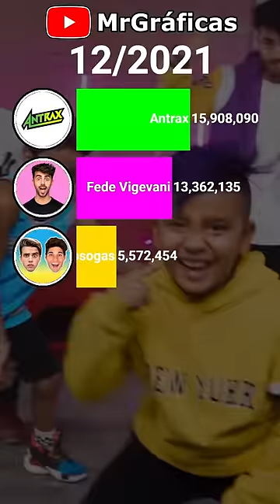Fede Vigevani vs Antrax vs Dosogas